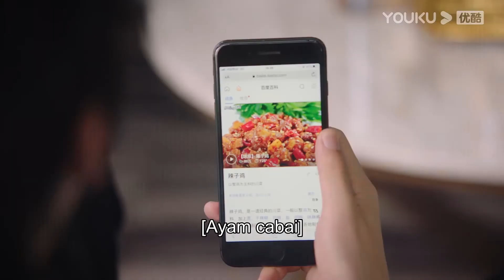Highlight "Asisten Superstar" Superstar bertengkar dengan Bos karena Asisten! | YOUKU [INDO SUB]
Asisten Superstar (Assistant of Superstar) Menceritakan seorang mahasiswi sastra tanpa tidak sengaja menjadi asisten seorang superstar yang tampan dan pupuler. Superstar ini adalah seorang yang tidak berbudaya dengan kecenderungan Virgo dan gangguan obsesif-kompulsif, dan asisten cerdasnya dengan fobia kerumunan dan kemampuan untuk membersihkan kekacauannya.

★Pemeran: Sun Zeyuan / Lu Yangyang / Chen Peng Wanli / Wang Luqing / Xu Heni / Han Dan / Kong Xiaoming / Zhang Tong / Yao Junzhe / Xiao Ai / Xie Xingyang / Xiao Yuliang
★ Jadwal Tayang: Gratis tayang setiap Senin-Kamis (1EP/hari) Pukul 17:00WIB | VIP tayang setiap Senin-Rabu (2EP/hari)

0:00 Gabung jadi member, nonton lebih awal
0:30 Join YOUKU membership to get early access